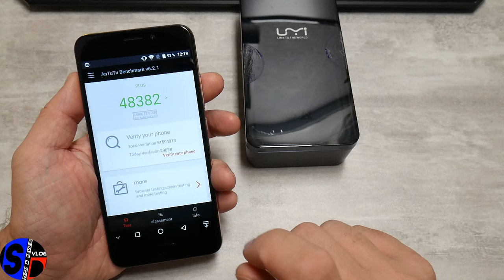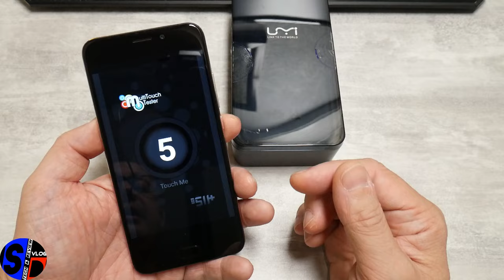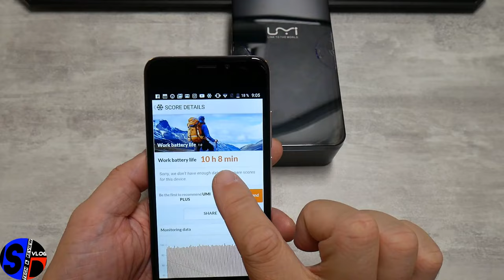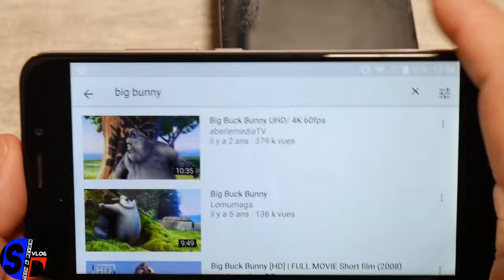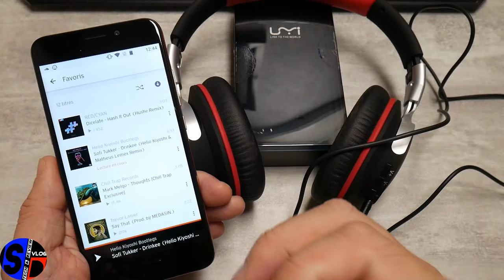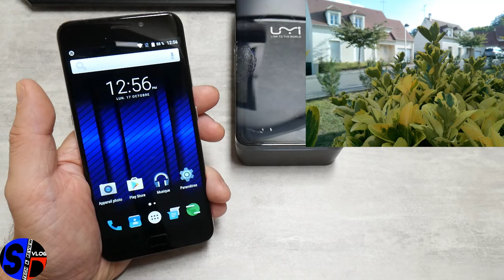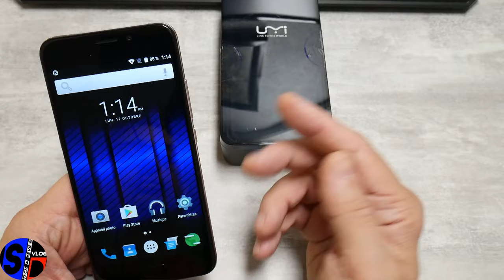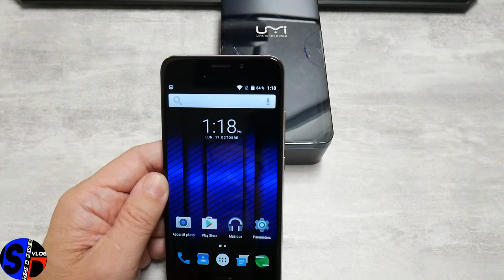UMI Plus - Le TEST - Vous en donne-t-il plus ? A vous de décider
TechVlog-108 TEST du flagship de la marque UMI, le PLUS acheté chez Tomtop
(Promo pendant quelques heures encire : 186 euros)
↓↓↓↓↓↓↓↓↓↓↓↓ Cliquez pour plus d'info ↓↓↓↓↓↓↓↓↓↓↓↓↓↓

Le PLUS de UMI
Un modèle de 5.5 pouces FullHD, équipé du processeur Helio P10, 4GB RAM + 32GB ROM, un très beau chassis métal et lecteur d'empreintes sur la face avant à la façon de ...